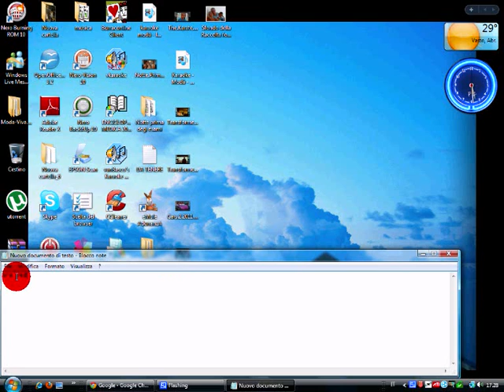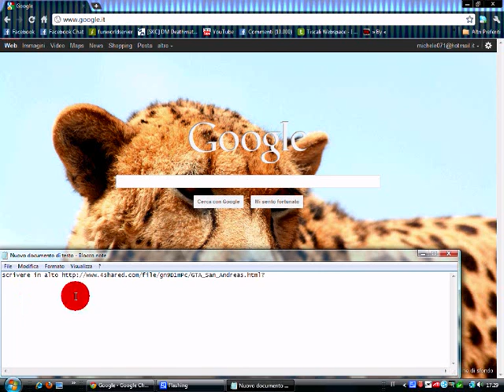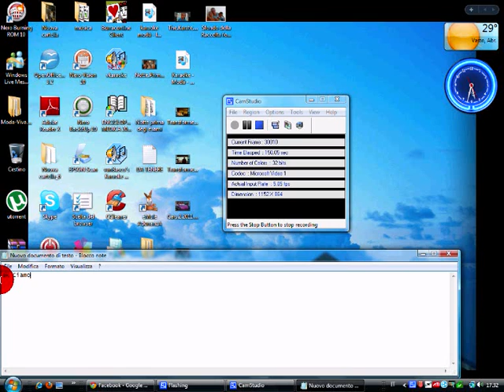Come scaricare Gta san andreas per pc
Sicuramente fa un pò schifo ma intanto vi dice come scaricarlo
Gioco completamente italiano
Buona visione